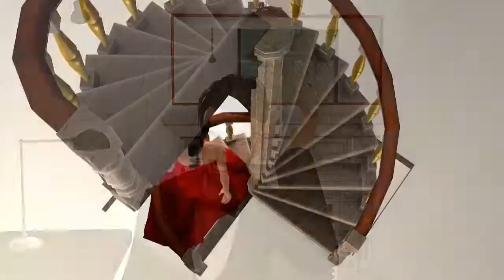Miss Sim International 2017 - Crowning moment.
Miss Sim International 2017 live from Wellington, New Zealand.